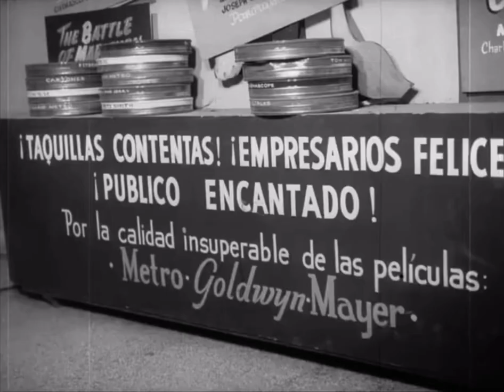Noticiero ICAIC 49 - Mayo 1961 Fragmento (Propaganda de Adoctrinamiento)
MAY 1961. A fragment of the infamous weekly “Noticiero ICAIC”. This is just a short example of what NOT to do as a Government of a Country. Starting in Mid 1960, they began producing this Newsreels once a week (in the best style of Goebbels-Germany Propaganda) in order to brainwash and indoctrinate the Cubans that stayed behind and didn’t migrate out of the country. We were all victims of it…
This fragment deals specifically with the confiscation and nationalization of all Movie Theaters and Hollywood Distribution Companies...